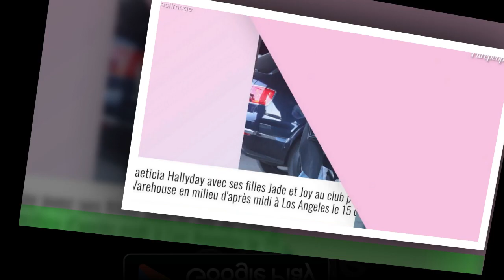"Beaucoup de lâcheté" de la part de Johnny Les propos très surprenants de Laeticia !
A la mort de Johnny Hallyday le 5 décembre 2017, c'est une partie de sa femme Laeticia qui s'en est allée avec lui.La veuve, en personne, a pris son courage à deux mains pour annoncer la triste nouvelle au monde entier dans un communiqué poignant.A l'aube de sa cinquième année sans lui, Laeticia Hallyday a fouillé dans leurs souvenirs les plus personnels.